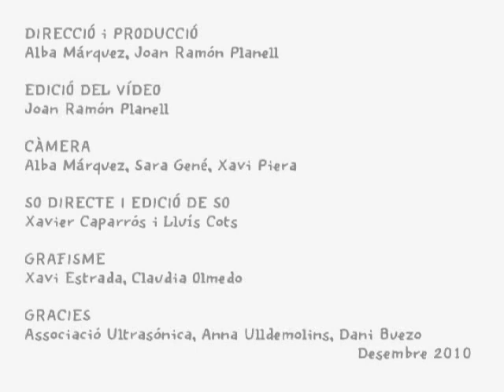Delafe y Las Flores Azules - Musics amb Nassos - 1984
Delafe y Las Flores Azules se transforman para el proyecto solidario Musics amb Nassos con su canción 1984!El grupo participa así en el 10 aniversario de la ONG Pallapupas, payasos de hospital, que terminará el jueves 23 de diciembre con un concierto único en la Sala Apolo de Barcelona con 9 grupos.